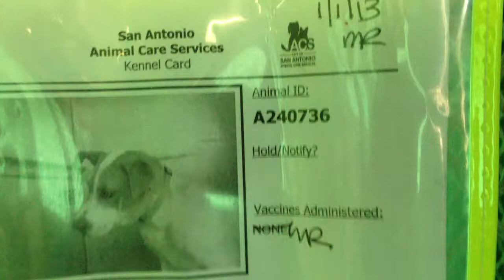1-4 urgent 240736